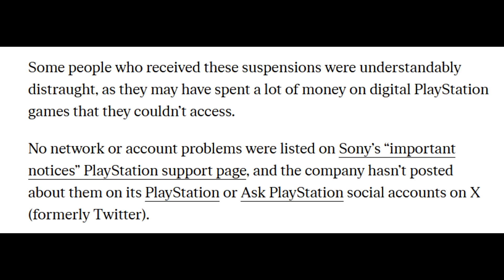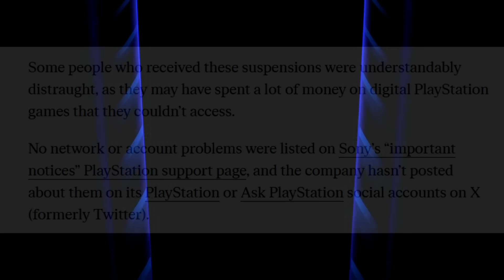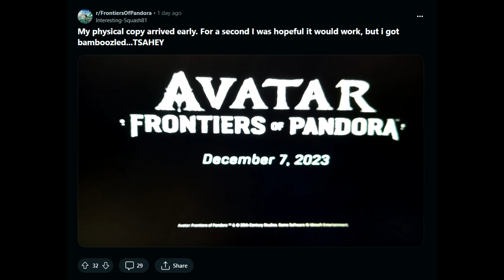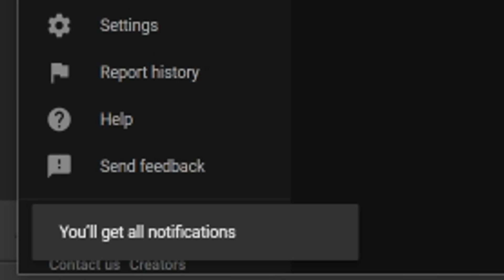More BAD PlayStation News - PSN Account BANS Glitch, Another Digital Content PROBLEM + Free Update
Time Stamps -
0:00 - Intro
2:03 - Random PSN Accounts Banned
4:20 - Avatar Disc Install Online Connection
8:26 - CyberPunk 2077 Update 2.1 Live